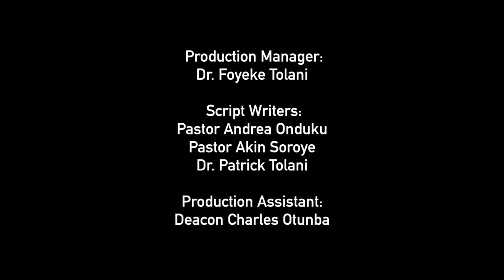Open Heavens Reflections 07 January 2017 - Be Thou Perfect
Reflections by Pastor Ayo Aiyeola, RCCG,Chapel of Victory, Milton Keynes. Based on Open Heavens Daily Guide written by Pastor E. A. Adeboye, General Overseer of the Redeemed Christian Church of God.